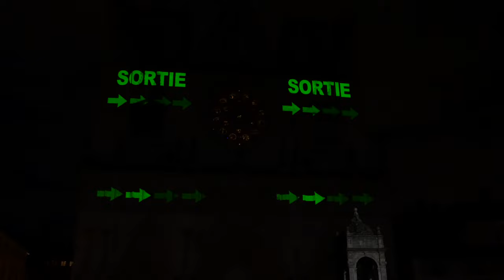Fête des Lumières 2022 - "Time" Cathédrale Saint-Jean - Lyon - Vidéo 4K intégrale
"Time", façade de la cathédrale Saint-Jean, Lyon
Fête des Lumières 2022

ARTISTE : Filip Roca
PRODUCTIO : Animalux
Avec la participation de Zarko Komar au son.

"La cathédrale Saint-Jean pendant la Fête des Lumières devient expérience, traversée, invitation personnelle et collective à la contemplation. Durant la projection, notre rapport au temps qui passe, de l’intime à l’universel, est réinterrogé. C’est une invitation, où l’apaisement et l’ultra-haute définition se mêlent. Particules lumineuses, signaux électroacoustiques, fragments et clins d’œil : l’artiste Filip Roca indique des chemins d’abstractions, révèle des flux d’optimisme. Ses images détaillées sont issues d’algorithmes. Ses motifs musicaux proviennent d’un quatuor à cordes. Nos sens sont embarqués ! Avec nous il expérimente et nous sommes surpris par les échos provoqués. Au pied de cette façade historique, une méditation passe parmi la foule… Elle interroge la beauté inquiétante du temps qui passe par des combinaisons artistiques à la fois accessibles et singulières."